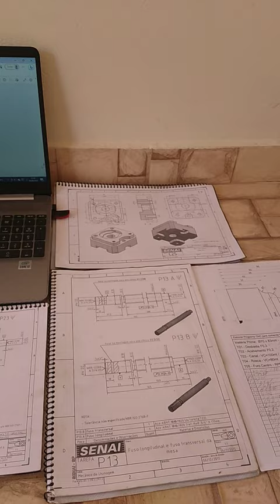Conjunto Suporte para furadeira e Caminhão betoneira - SENAI, Curso: Mecânico de Usinagem.⚙🔩